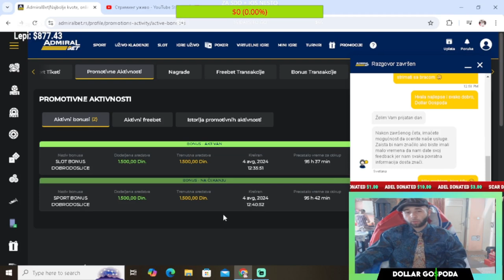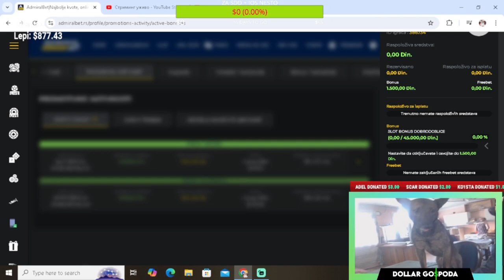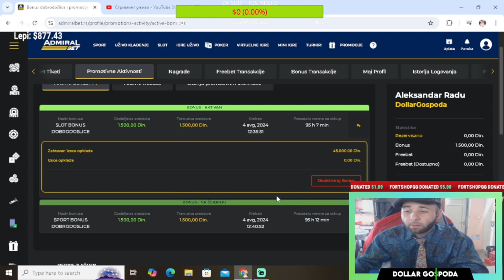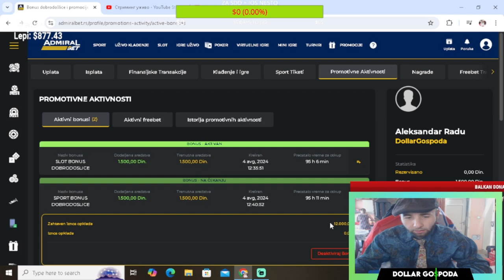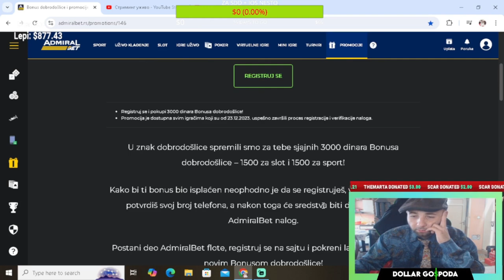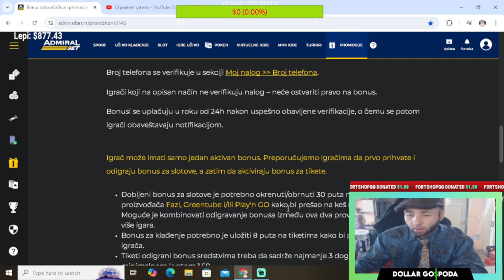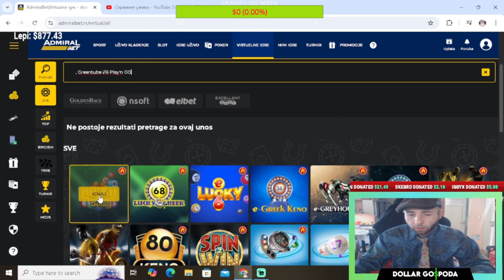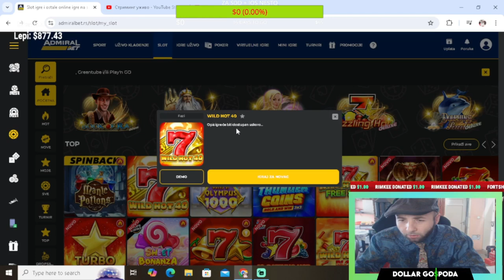KAKO AKTIVIRATI 3000 DINARA ADMIRALBET BONUS DOBRODOSLICE! 1500rsd za slot i 1500rsd za sport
Kako aktivirati 3000 dinara bonus za online kladjenje u kladionici AdmiralBet, 1500rsd za sport i 1500rsd za slot.

Zivotni moto '' Danas si tu, sutra nisi '' - Dollar Gospoda

💰LEPI💰 900$
💰 Lolipon 736.99$
💰 Skins 627.49 💰
💰 ZVEZDA💰 609$
💰Gomas 519.44 💰
💰 Skinsss 415.28 💰
💰THOMA💰 371$
💰BrateX💰260$
💰ZIZO💰 220$
💰 Skegro67💰 150$
💰lukavarga💰 132$
💰 Spasioc 💰 130$
💰BATA007💰 109$
💰TheChuka💰 80$
💰Kokalo💰 69$
💰RrScorpion💰 61$
💰gllance💰 60$
💰Emanuel💰 55$
💰djolejedi💰 35$